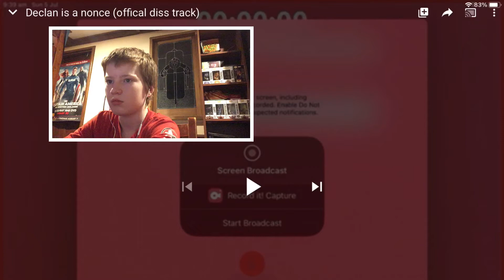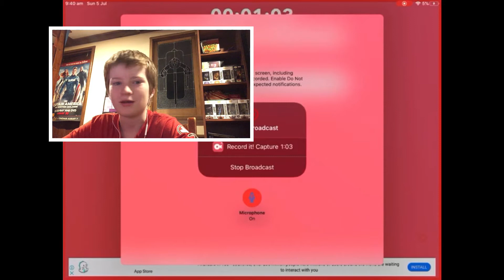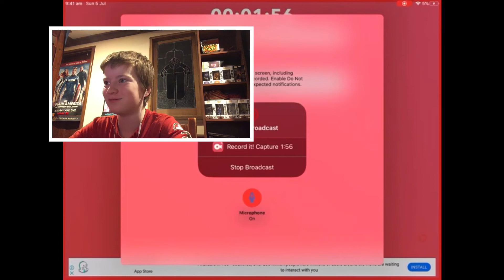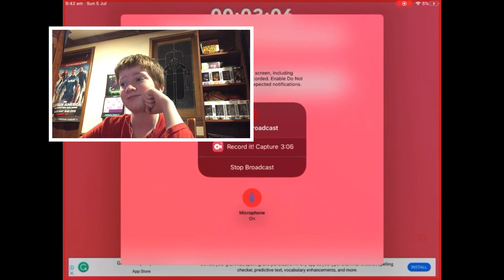Declan Is A Nonce Reaction (William Ash’s Diss Track On Me)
William is a stinky cheese